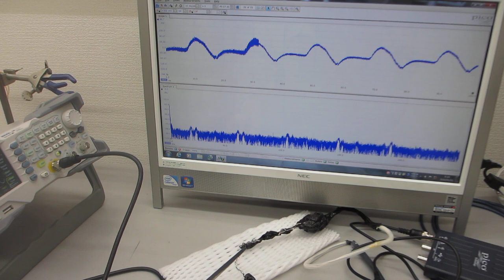線材の振動特性を利用した、メガヘルツの超音波制御技術（超音波システム研究所）